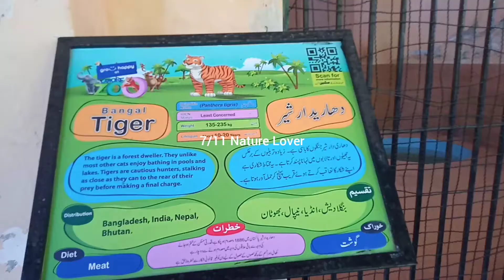Bangal Tiger || Zoo || Lahore || punjab || Pakistan .